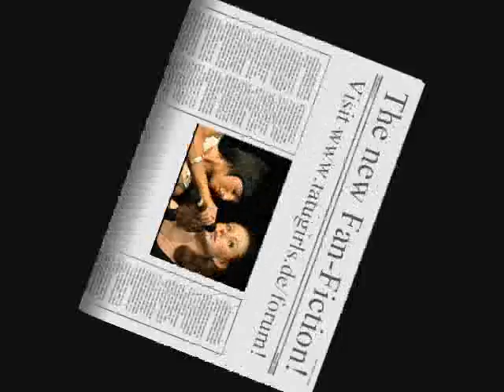The Russian site of happiness?- KFK [FF Promo]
This is the new t.A.T.u. Fan Fiction from 2 German teenagers. ~Sweet Angel Volkova~ and me, Addicted to t.A.T.u. will write this funny story! We hope you will like it!